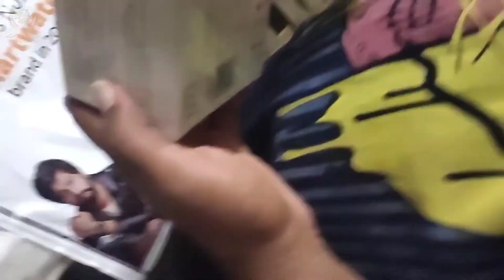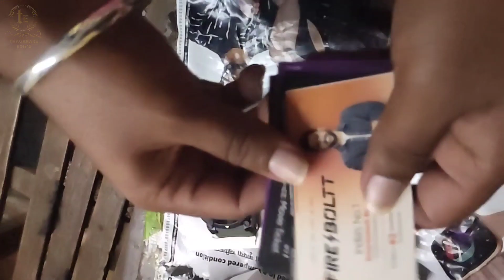Firebolt expedition. ..watch Unboxing...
Fire-Boltt Edge 1.78" AMOLED Bluetooth Calling Smart Watch with AI Voice Assistant, Gaming, 110+ Sports Mode & Health Suite, Rotating Crown Button, 368 * 448 Pixel High Resolution

Features & details
AMOLED Square Display - Fire-Boltt Edge comes with a 1.78" AMOLED Display, This smartwatch is equipped with a 368*448 pixel high resolution backed by a metal body. The smartwatch gives you the best visuals
Bluetooth Calling Smartwatch - This smart watch has an advanced chipset which allows the watch to function to make and receive calls on the go. Just one swipe and you are ready to make that important call in a packed commute.
110+ Sports Modes - This smartwatch has over 110 sports modes to track each activity precisely. The smart watch is made with very fine quality sensor to track the calories, heart rate during workouts, kms and more
AI Voice Assistant Smart Watch - Fire-Boltt Edge lets you activate your Google/Siri Assistant on your mobile phone in very easy and simple steps. Let Siri take forward your calls and much more activity with quick commands
Stylish look - The watch is designed to look very stylish and aesthetic. The strap is made with loops to look stunning and outstanding. Playing on your wrist - The watch supports 2 short games to always keep you relaxed and you can enjoy your free time.